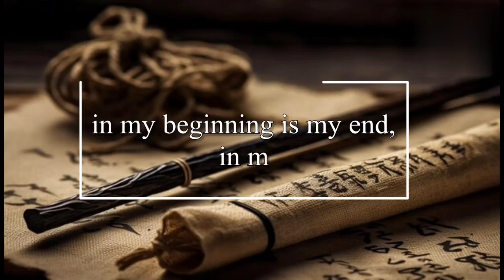Shakespeare's sonnet 2 |anjaanAshadow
Sonnet by William Shakespeare summary
"Shakespeare's Sonnet 2 Explained: Unlocking Hidden Meanings"
"Shakespeare’s Sonnet 1: A Complete Breakdown with Analysis"
"Sonnet 2 by Shakespeare: What It Really Means"

Shakespeare's sonnet 2 summary & analysis
|anjaanAshadow
Sonnet 2 is a timeless reminder to us
beauty may fade away but the legacy we leave behind can endure.

When forty winters shall besiege thy brow
And dig deep trenches in thy beauty’s field,
Thy youth’s proud livery, so gazed on now,
Will be a tattered weed of small worth held.
Then being asked where all thy beauty lies,
Where all the treasure of thy lusty days,
To say within thine own deep-sunken eyes
Were an all-eating shame and thriftless praise.
How much more praise deserved thy beauty’s use
If thou couldst answer “This fair child of mine
Shall sum my count and make my old excuse,”
Proving his beauty by succession thine.
This were to be new made when thou art old
And see thy blood warm when thou feel’st it cold.